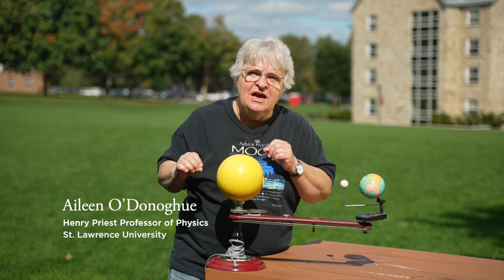Total Solar Eclipse 2024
On April 8, 2024, the St. Lawrence University campus will experience a rare total solar eclipse as the path of totality makes its way across St. Lawrence County. Consider Henry Priest Professor of Physics Aileen O’Donoghue your St. Lawrence expert on all things solar eclipse. In this video, she sheds light on what to expect in 2024.